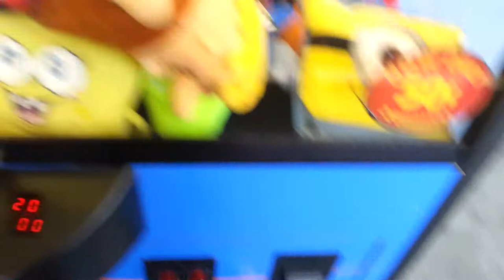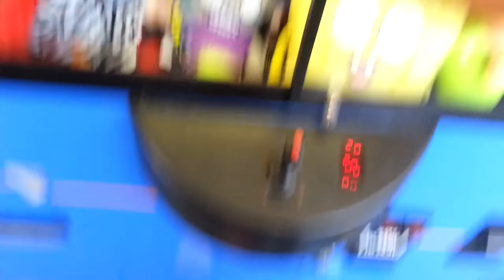FREEZE Claw Machine WIN Skill Crane Game - ROCKY N' RIO - JUNE 2014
Thanks for watching.Please subscribe,like,comment,& share if you enjoy the vids.I thought I was gonna lose that Rocky dude.It was pure luck with him staying on the claw the way he did.Stay tuned for nonstop vids posted all the time.Claw On.